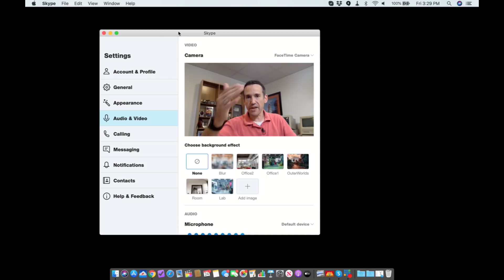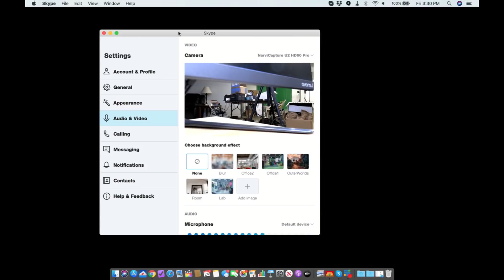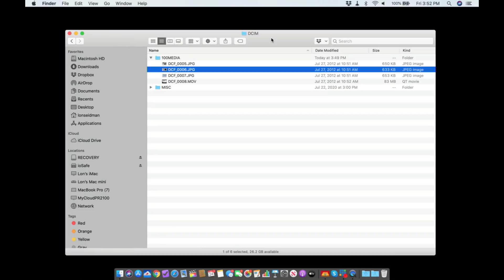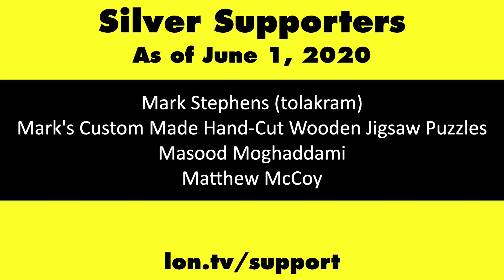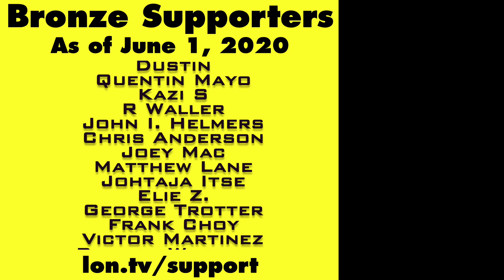Narvitech HD60 Pro / Saturn NS110 HDMI Capture and Recording Device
VIDEO INDEX:
00:00 - Intro
01:25 - Record vs. Capture Mode
02:04 - Output Limitations
02:30 - Framerate
02:41 - PC Capture Demo
03:46 - Recording Demo
05:32 - Conclusion